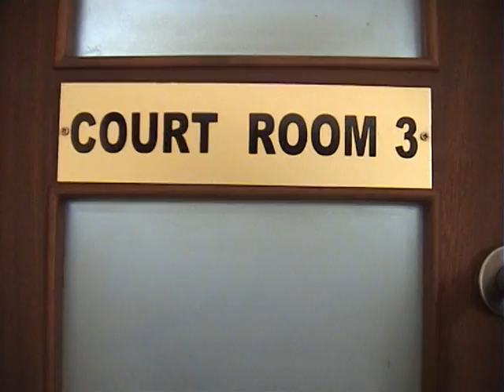Kabakumba in court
Kabakumba in court to respond to UBC stolen equipment charges